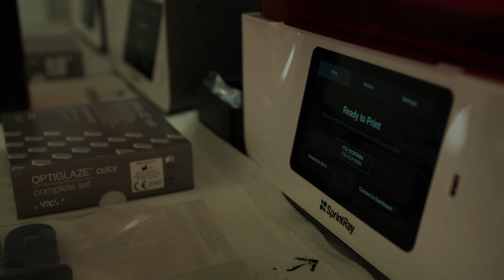SINposium 2023-Dr. Hoffman Interview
In this video, Dr. Arne Hoffman covers the S.I.N. Dental USA full arch digital workflow and how implementing it provides greater predictability for his cases. He also covers the benefits of the S.I.N. Implant System and his lecture at our First Annual Full Arch Digital SINposium. We specialize in finetuning the steps of full mouth rehabilitations, helping oral surgeons grow their practices and elevate patient care.

EMBRACE THE DIGITAL: We have Advanced Exocad Courses Selling Out! Secure your spot in the next course to refine your digital design skills as a forward-thinking dental lab tech.

Learn more about our full arch digital workflow by visiting our